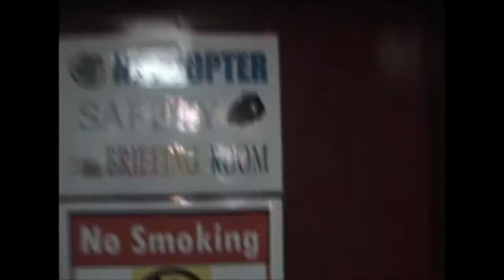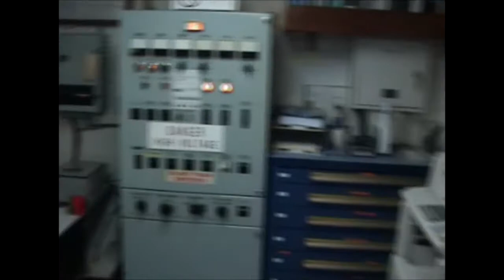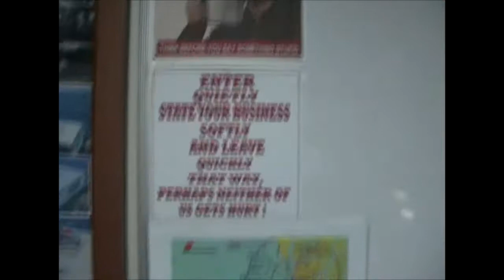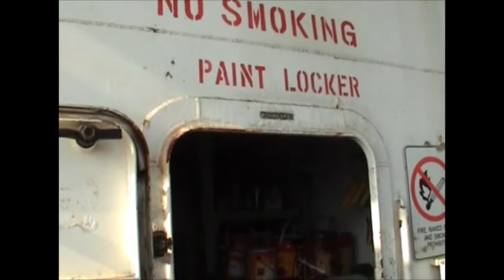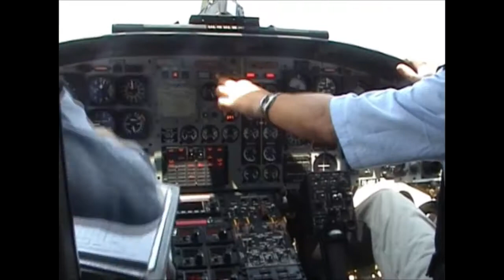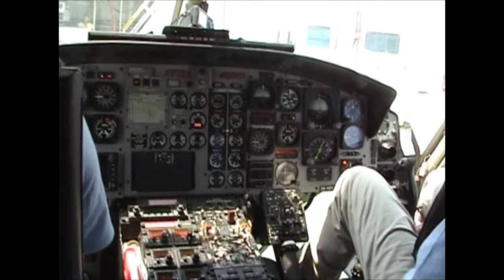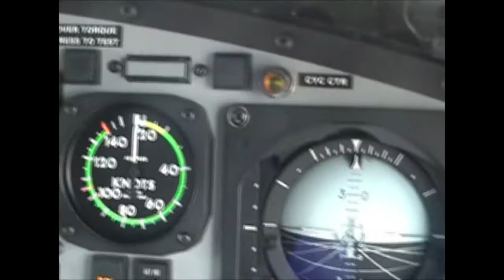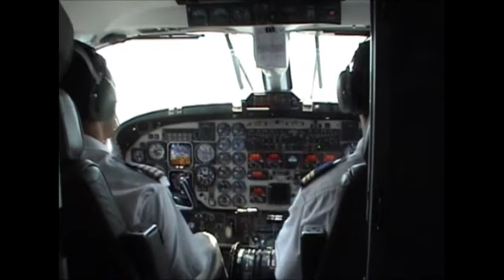An extensive guided tour of a supply barge by the Barge Master.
The Ismaya supplies and supports oil and gas rigs at sea.A guided tour of the supply vessel, ISMAYA, for oil and gas rigs. Top to bottom, heli-deck to engine room. Kitchen to infirmary and everything in between.